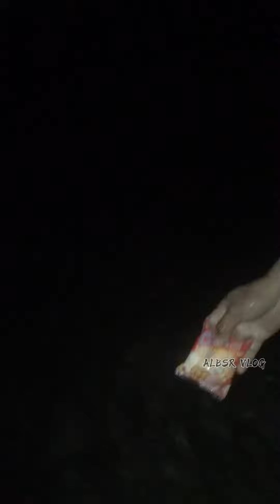CRAB PRANK SA MGA KASAMA KO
Catching crabs